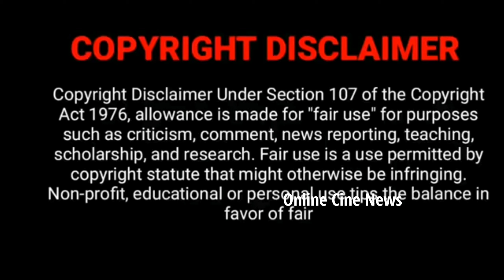Thendral vanthu ennai thodum Serial Vetri, Abi, Radha OffScreen Updates TVET Upcoming Abhi Reels